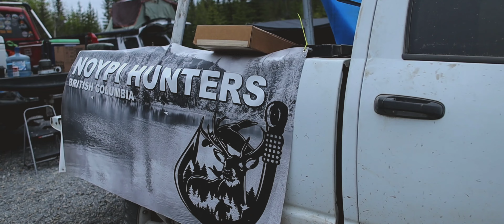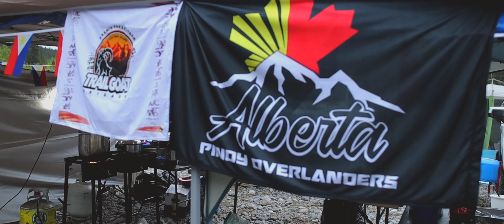OVERLAND CAMPING ADVENTURE | CELEBRATING PHILIPPINE INDEPENDENCE DAY 🇵🇭 | ALBERTA OVERLAND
🌄 **Overland Camping Adventure & Celebrating Philippine Independence Day! 🇵🇭**

This time, we're taking you on an incredible overland camping adventure to celebrate Philippine Independence Day. Join us as we explore stunning landscapes, set up our campsite, and enjoy the great outdoors.

🗺️ **Trip Highlights:**
- Epic overland journey through breathtaking terrain
- Setting up our ultimate camping spot
- Cooking delicious Filipino meals in the wild
- Fun and games around the campfire

🏕️ **Why Overland Camping?**
Overland camping combines the thrill of off-road driving with the beauty of nature. It's a perfect way to disconnect from the hustle and bustle of daily life and immerse yourself in the serenity of the wilderness.

🚙 Rig Recovery Challenge: On our journey, we faced a challenging situation when another camper's rig got stuck. See our team come together to recover their vehicle and get them back on track. It's all part of the adventure and camaraderie of overlanding!

🎉 **Celebration Time:**
We're also commemorating Philippine Independence Day with some special traditions and activities. From singing the national anthem to cooking traditional dishes, it's a heartfelt tribute to our heritage.